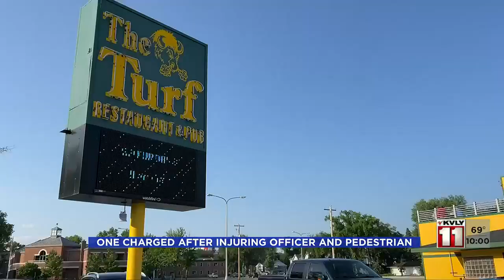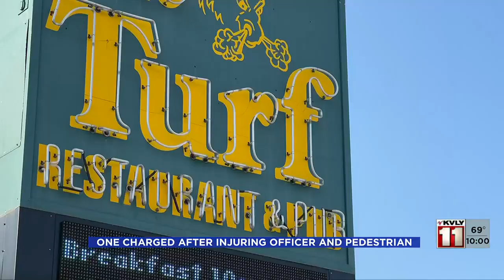One charged after pedestrian and officer injured in early Saturday morning incident